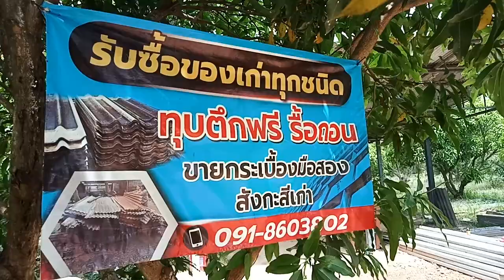กระเบื้องมุงหลังคามือสอง ร้านอยู่โพนทองร้อยเอ็ดครับ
สวัสดีค่าบบ .🙏🙏🙏🙏 ขอบพระคุณทุกท่าที่อุดหนุนครับ❤
  📣📣📣🔔สามารถใช้มุงหลังคา
ล้อมรั้วล้อมคอกล้อมสระกั้นดิน ได้
👉ขนาด 120×50 หนา4-5มิล ราคา25บาท
👉ขนาด 150×50 หนา5-6มิล ราคา35บาท

🚩พิกัดร้าน บ้านคำแข้  อ.โพนทอง ร้อยเอ็ดครับ